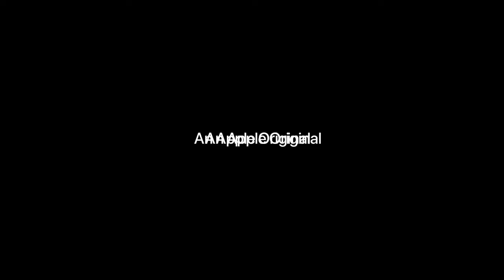SHINING GIRLS Trailer 2022 Elisabeth Moss